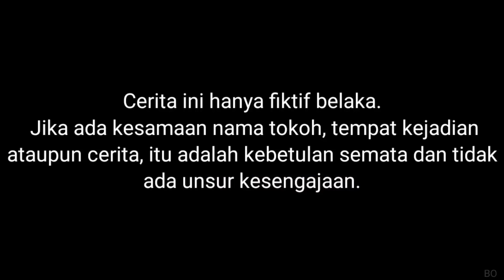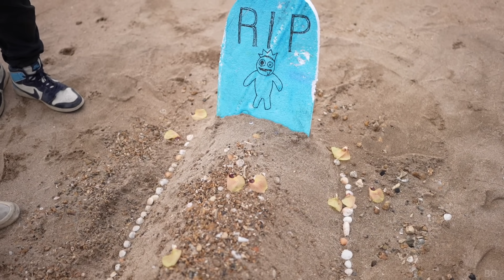NEMU KUBURAN RAINBOW FRIENDS DIPANTAI?! SEMUA JADI TAKUT! | Mikael TubeHD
Semoga menghibur